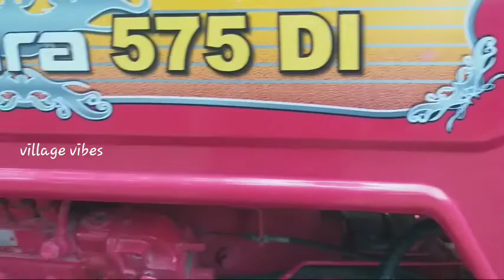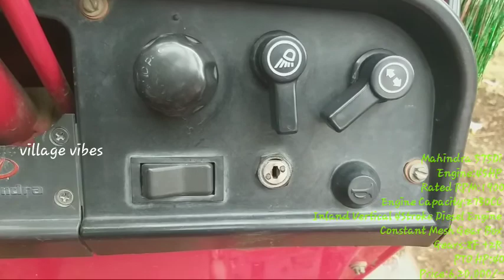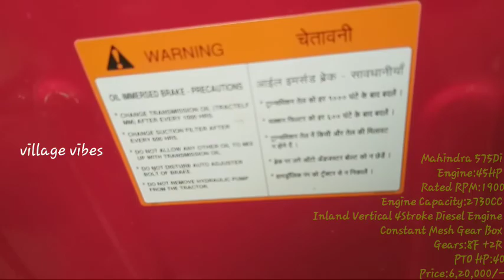Mahindra 575Di Review,Price And Features 2020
Mahindra 575Di
Engine:45HP
Rated RPM:1900
Engine Capacity:2730CC
Inland Vertical 4Stroke Diesel Engine
Constant Mesh Gear Box
Gears:8F +2R
PTO HP:40
Price:6,20,000/-